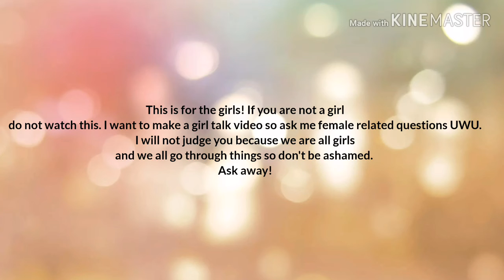Watch this if you are a girl!